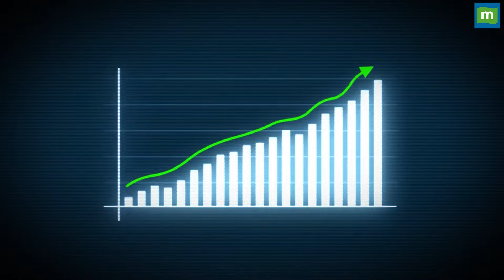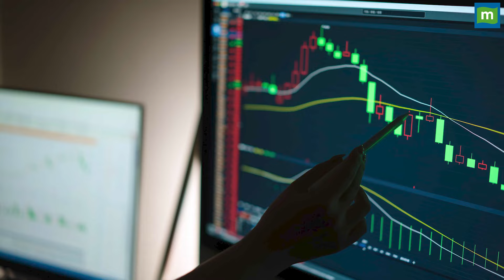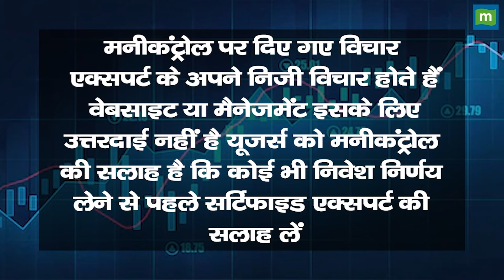टाटा मोटर्स के शेयरों में क्या निवेश करना चाहिए!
टाटा मोटर्स के शेयरों की कीमत 1000 रुपये के स्तर को पार कर नए उच्चतम स्तर पर पहुंच गई है. कंपनी के शेयरों ने आज 5 मार्च को कारोबार के दौरान करीब 7% की तेजी के साथ 1065.60 रुपये के अपने नए 52-वीक हाई को छुआ. टाटा मोटर्स के शेयरों में तेजी डीमर्जर के फैसले के बाद आई है.